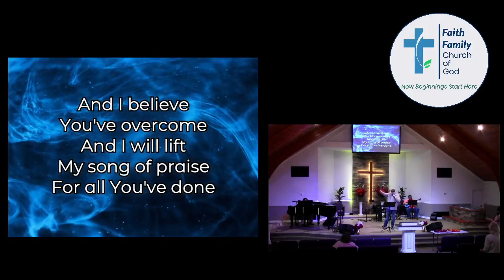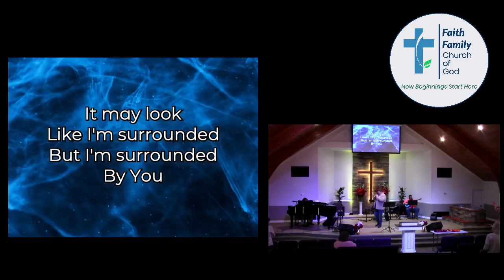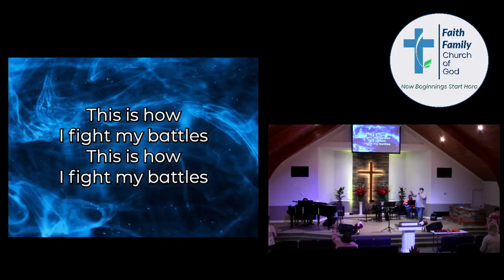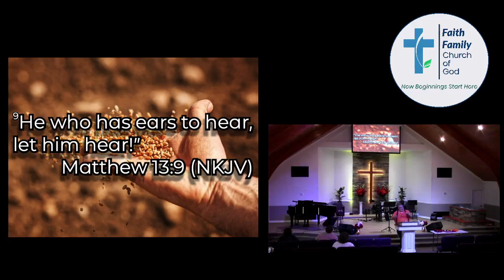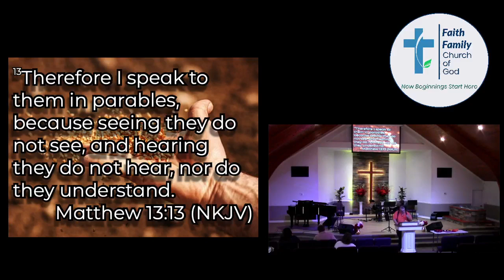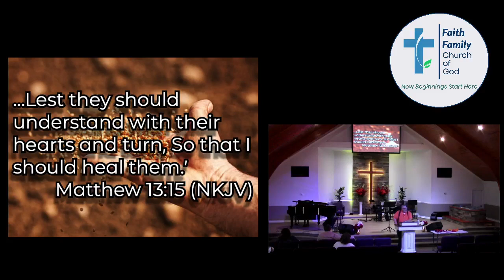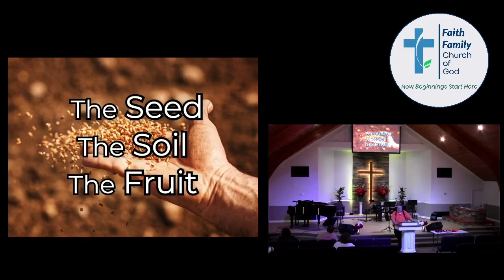Sunday AM Service - 1/14/24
"The Seed, The Soil, & The Fruit" - Pastor James Little

Faith Family Church of God
3808 Old Brandon Rd.
Pearl, MS 39208